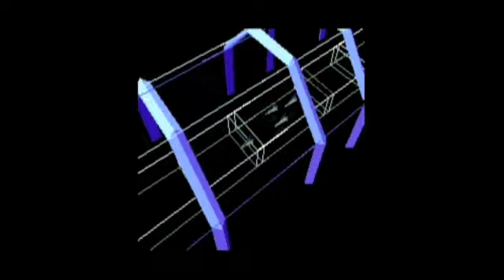SNES Classic Unboxing and Quick Look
I have managed to get a hold of the SNES Classic. I do an unboxing of the product and play a few games on it, including finally released Star Fox 2.